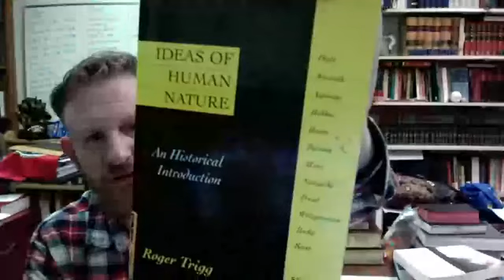Book of Concord Study - AP XVI-XIX